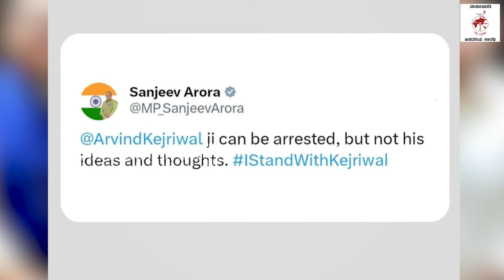ಆಪ್ ನ ಹತ್ತರಲ್ಲಿ ಏಳು ರಾಜ್ಯಸಭಾ ಸಂಸದರು ಎಲ್ಲಿದ್ದಾರೆ ? | AAP | Rajya Sabha MP | Arvind Kejriwal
ರಾಘವ್ ಛಡ್ದಾ ಸಹಿತ ಏಳು ಸಂಸದರು ಎಲ್ಲೂ ಕಾಣಿಸುತ್ತಿಲ್ಲ ಯಾಕೆ ?

► ಕೇಜ್ರಿವಾಲ್ ಜೈಲಲ್ಲಿರುವಾಗ ಅಮೇರಿಕದಲ್ಲಿದ್ದ ಸಂಸದೆ ಸ್ವಾತಿ !

► ಪಕ್ಷ ಸವಾಲು ಎದುರಿಸುತ್ತಿರುವಾಗ ಇವರೆಲ್ಲ ಎಲ್ಲಿದ್ದಾರೆ ?